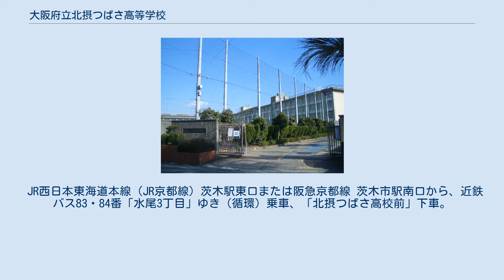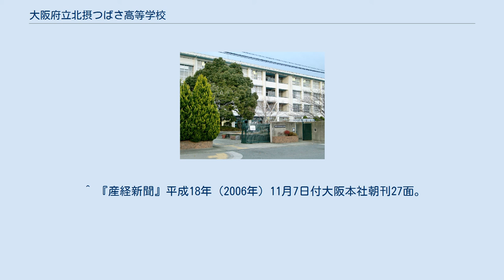大阪府立北摂つばさ高等学校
大阪府立茨木東高等学校（統合前） 大阪府立鳥飼高等学校 大阪府立北摂つばさ高等学校（おおさかふりつ ほくせつつばさこうとうがっこう）は、大阪府茨木市玉島台に所在する公立の高等学校。
 従来の大阪府立茨木東高等学校と大阪府立鳥飼高等学校を統合し、普通科総合選択制の高等学校として2007年4月1日に開校した。
校地は従来の茨木東高校の校地を引き継いで使用している。
通学区域は、4学区制の第一学区（大阪市北部と北摂地域）に属する。
 普通科総合選択制という性格から、普通科の教育課程を基本にしながらも、一般の普通科高校と比較して選択科目が数多く用意されている。
生徒個々人の興味や進路に応じて、2年次以降「生命・エコロジー」「保育・福祉」「学び探究」「国際理解」「情報と暮らし」「アート・スポーツ」の各エリアに分かれ、エリア指定科目と自由選択科目を組み合わせて学習する。
 校歌は生徒から公募した案を元に校歌制定委員会によって作詞され、同校の音楽科教諭により作曲がなされた。
編曲は渡辺篤紀("Atsuki"名義)による。
 また2018年度からは普通科コース制の学校に変更されることが決まっている。
 前身校の大阪府立茨木東高等学校は1979年、府立122番目の全日制普通科高校として茨木市玉島台（現在の大阪府立北摂つばさ高等学校敷地）に開校した。
また大阪府立鳥飼高等学校は1980年、府立128番目の全日制普通科高校として摂津市鳥飼上1丁目1番15号（ 北緯34度47分6.3秒 東経135度36分0.3秒 / 北緯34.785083度 東経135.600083度 / 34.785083; 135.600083）に開校した。
 その後、大阪府教育委員会の「府立高等学校特色づくり・再編整備計画（全体計画） 平成17年度（第3年次）実施対象校」により、従来の茨木東高校と鳥飼高校の統廃合で「茨木・摂津地域新高校」（仮称）を設置する構想が、2005年に大阪府教育委員会から打ち出された。
府教委に設置のプロジェクトチームで論議後、2006年9月校名を「大阪府立北摂つばさ高等学校」とすることを決定。
同年12月15日の大阪府議会での「大阪府立高等学校等条例の一部を改正する条例」可決を経て、「大阪府立北摂つばさ高等学校」設置が正式に決定した。
 2007年、普通科総合選択制の北摂つばさ高等学校が開校。
これに伴い前身校の茨木東・鳥飼の両校は新入生の募集を停止し、在校生が卒業する2009年3月31日18限りで閉校した。
なお、2007年4月から2009年3月までは茨木東高校と北摂つばさ高校は同一校地内に併設されていた。
 2018年、普通科総合選択制を廃止し普通科専門コース設置校に改編した。
 JR西日本東海道本線（JR京都線）茨木駅東口または阪急京都線 茨木市駅南口から、近鉄バス83・84番「水尾3丁目」ゆき（循環）乗車、「北摂つばさ高校前」下車。
 ^ 『産経新聞』平成18年（2006年）9月6日付大阪本社朝刊27面。
 ^ 『産経新聞』平成18年（2006年）11月7日付大阪本社朝刊27面。